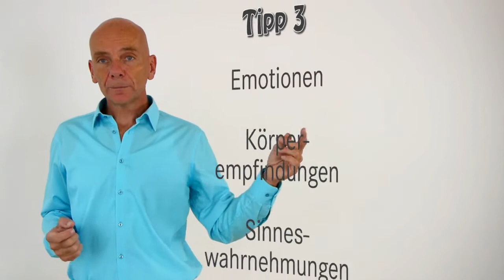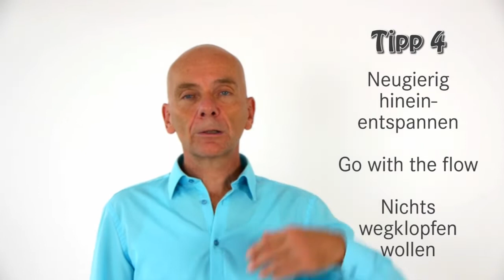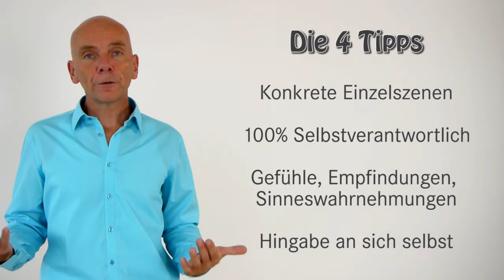EFT - 4 größte Fehler in der Selbsthilfe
EFT - die Emotional Freedom Technique - ist in der Selbsthilfe und Selbsttherapie ein geniales Werkzeug - falls man es vernünftig betreibt. Damit EFT wirkt, braucht es gute Rahmenbedindungen. In diesem Video gebe ich Euch die wichtigsten Tipps, wie Ihr Euer EFT in der Selbsthilfe deutlich effektiver machen könnt.

Ein Video von Heilkunst Vlcek - Praxis und Akademie für Psychotherapie und Heilarbeit - seit 25 Jahren.